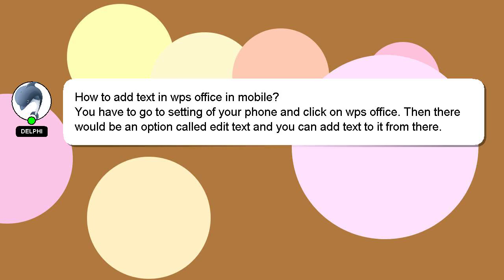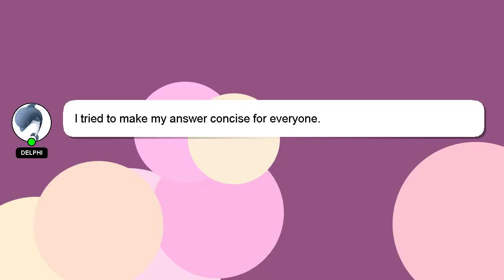How to add text in wps office in mobile?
A little intro about me, Howdy, my name's Delphi. Let me help you with your questions. - How to add text in wps office in mobile?

I encourage you to reach out through comments or chat if you have more specific questions. Your answer will be appreciated and acknowledged with a 'heart' from me.

*2 What we are experimenting :*